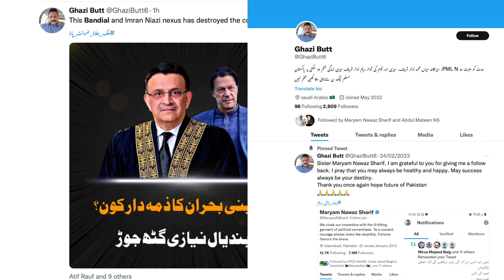Imran Khan statement about Dgispr | Supreme Court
Abduction of Imran Riaz khan has been an important matter. Rumours are that he had been killed or might get killed by those who assassinated Arshad sharif. This video covers 4 main topic:
Imran Khan  adress
Imran riaz khan's abduction
PDM vs Supreme court
Fazal ur Rehman's ansar ul islam.
Imran Khan deconstructed the propaganda constructed to defame PTI and Imran Khan. He explained the Al-Qadir trust case and made his remarks that the organisation is just a trust which can not make me beneficiary of its income. He also pointed out that PTI has always been a peaceful political part and it has carried out peaceful protest and rallies.